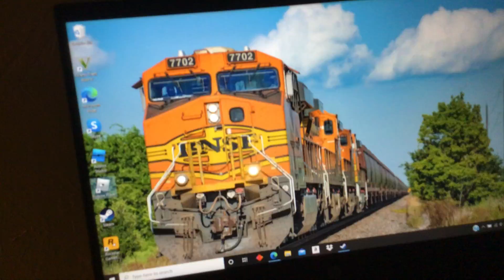my new wallpaper for my PC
it’s a BNSF GE ES44DC H2